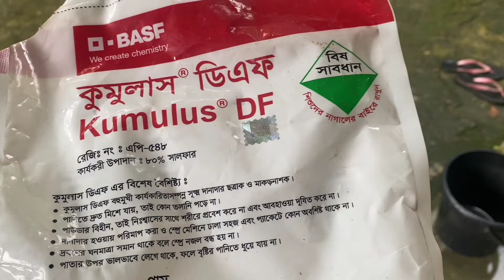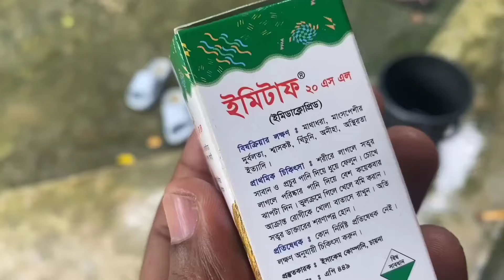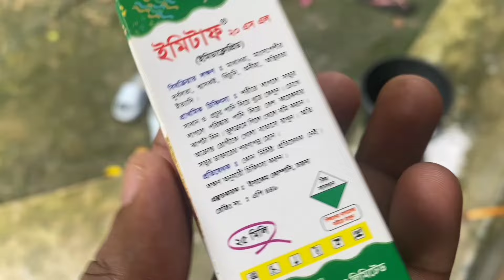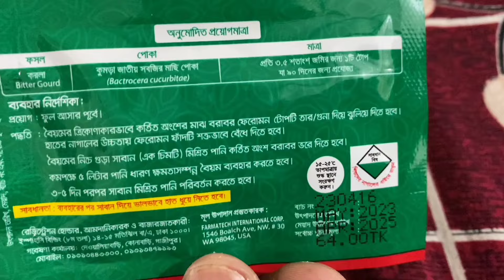লাউ গাছের রোগবালাই ও প্রতিকার। লাউ গাছের পাতা কোঁকড়া /পাতা হলুদ/মাছি পোকা দমন পদ্ধতি।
আসসালামু আলাইকুম সবাইকে স্বাগতম
আজকের ভিডিও তে রয়েছে লাউ গাছের ৩ টি প্রধান রোগবা সম্পর্কে আলোচনা। কিভাবে এই রোগবালাই দমন করবেন পুরো ভিডিও দেখে উপকৃত হোন।